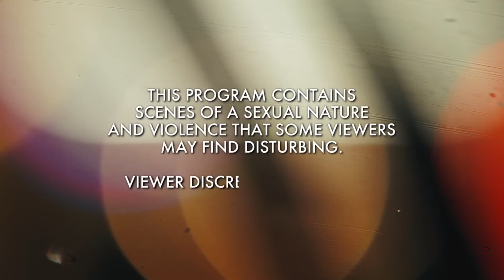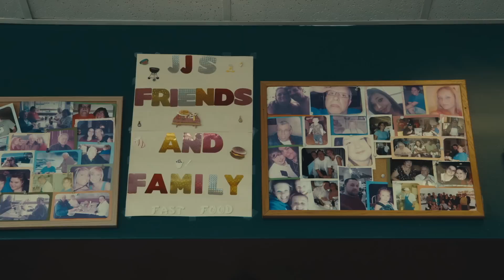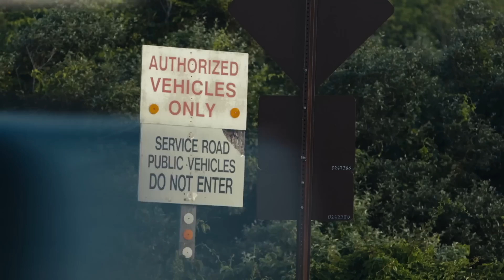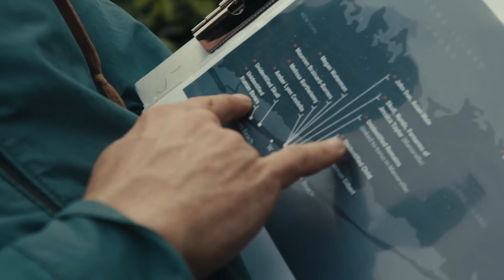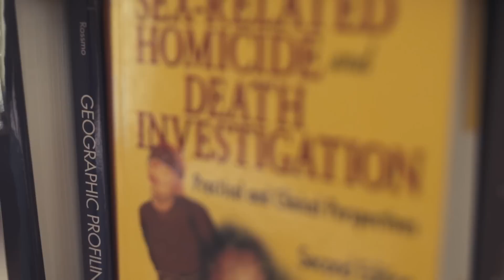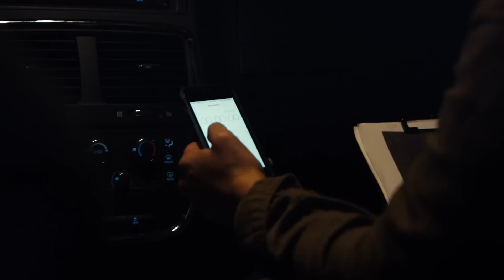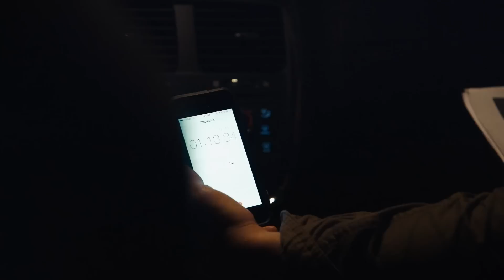Hunt for Murderer Leads to SHOCKING Revelation of Second Serial Killer | The Killing Season | A&E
The hunt for a murderer leads to a shocking revelation of a SECOND serial killer, in this clip from Season 1, Episode 2.

"The Killing Season" is an immersive series that follows documentarians Joshua Zeman and Rachel Mills as they investigate one of the most bizarre unsolved serial killer cases of our time: the deaths of 10 sex workers discovered on Gilgo Beach, Long Island.